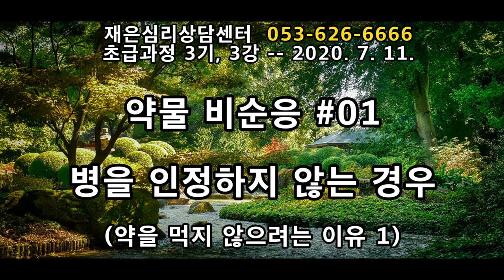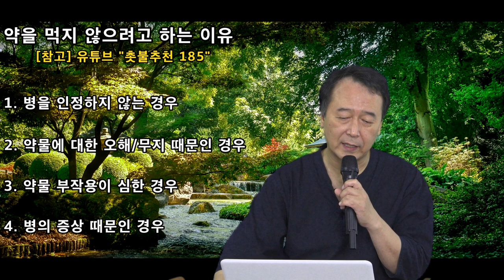촛불추천 266, 약물비순응 #01, 병을 인정하지 않는 경우 -- 약을 먹지 않으려고 하는 이유 중 첫 번째 이유 -- 2020. 7. 11. -- 초급과정 3기, 3강, 2부